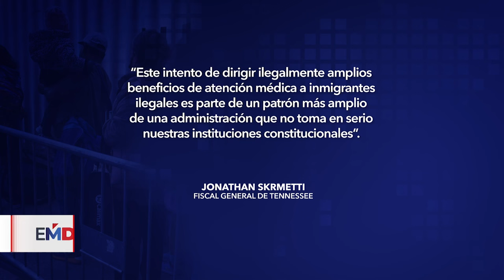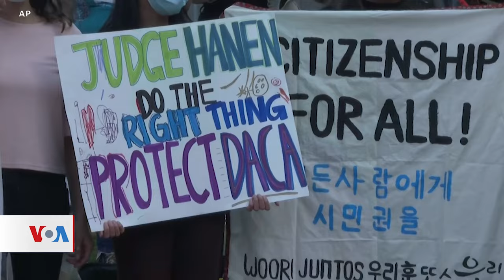15 estados en EUA buscan impedir acceso de inmigrantes irregulares a seguro médico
Una demanda colectiva presentan 15 estados que buscan impedir el plan de la administración Biden para ayudar a beneficiarios del programa DACA a comprar seguro médico, que entrará en vigencia el 1 de noviembre. Paula Díaz con el reporte.